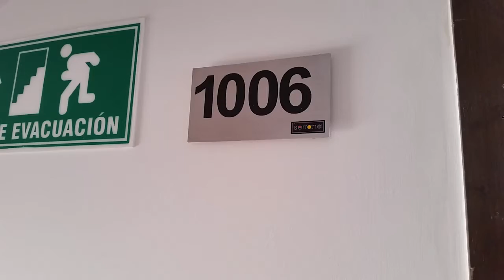Apartamento en Sabaneta para arrendamiento. Sector Restrepo Naranjo